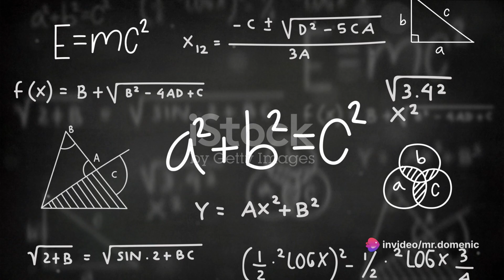Decoding the Divine: Universal Domenic's Matrix Theory